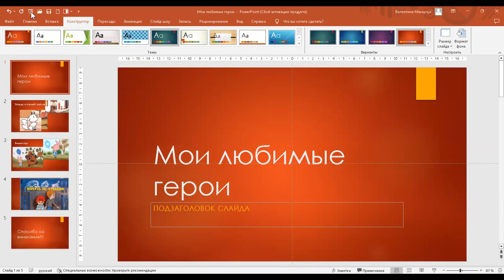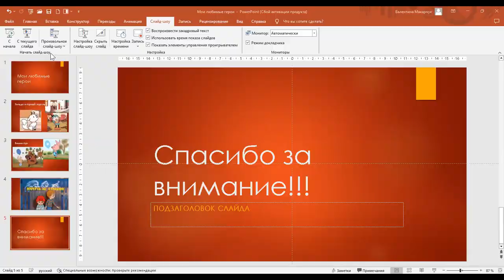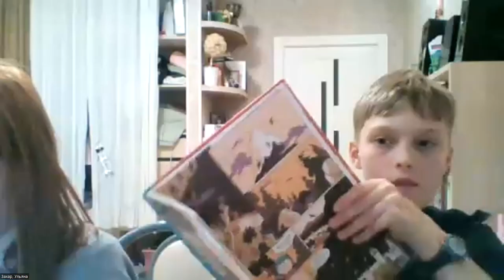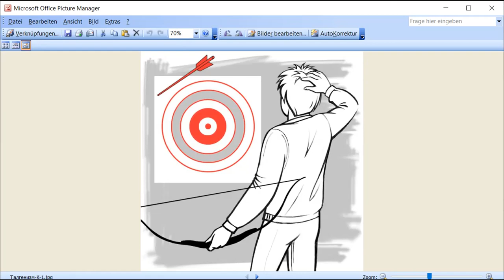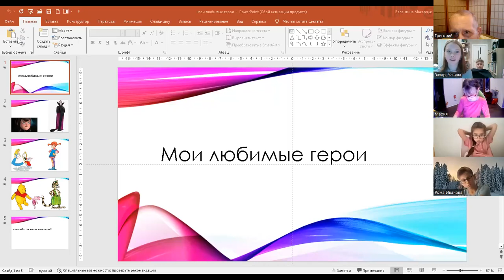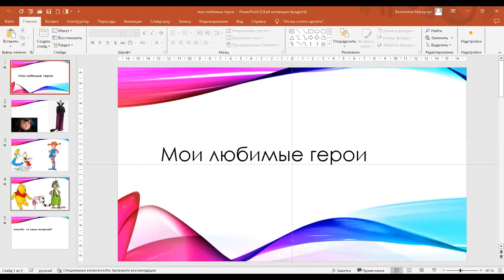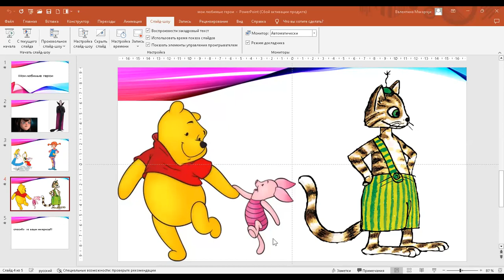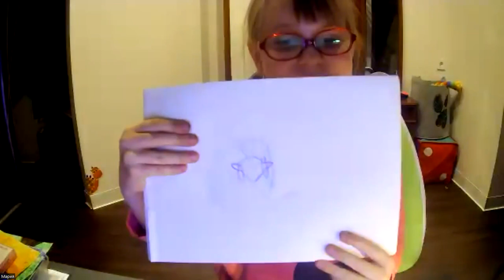Восток, 31.10.2023 - Удивляемся с Григорием Громыко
Захар Походня 12, Мытищи - мои любимые герои мультфильмов.
Ульяна Походня,9, Мытищи - мои любимые герои мультфильмов.
Григорий Громыко, 80, Мангей, Германия - Самоучитель талгенизма
Оглавление всех встреч со ссылками на видео -

Связаться с Громыко Григорий Олегович можно так -